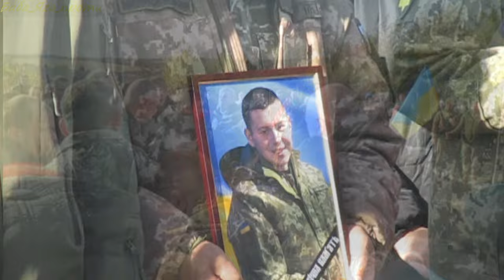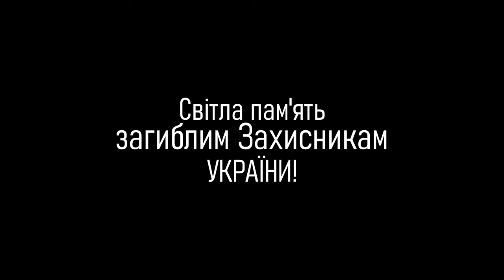ПОХОРОН ЗАХИСНИКА УКРАЇНИ Максименко Владислав Іванович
Лохвицька громада віддала останню шану Владиславу Максименку, герою, чиє життя було нерозривно пов'язане з селом Погарщина. Жителі села створили живий коридор, щоб зустріти процесію, яка несла тіло полеглого воїна. На знак глибокої вдячності та поваги до його жертви, дорогу перед похоронним кортежем встелили безліччю живих квітів.